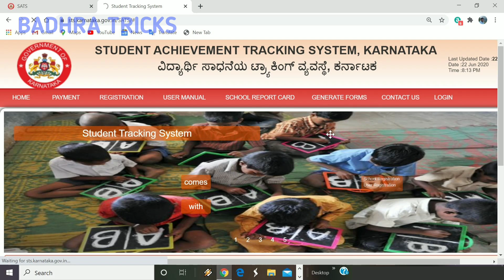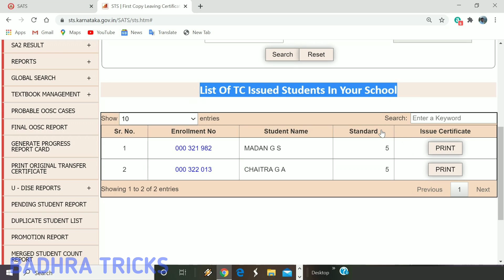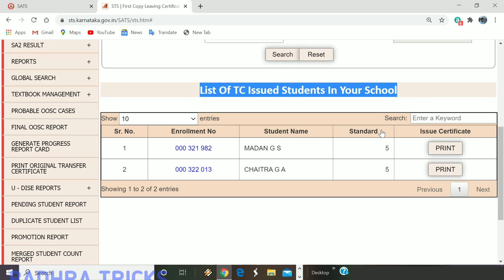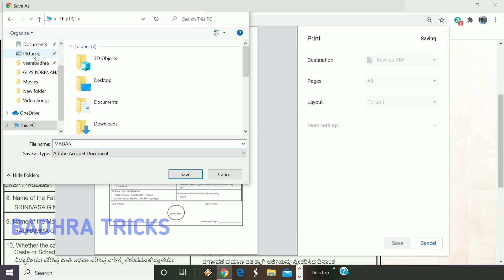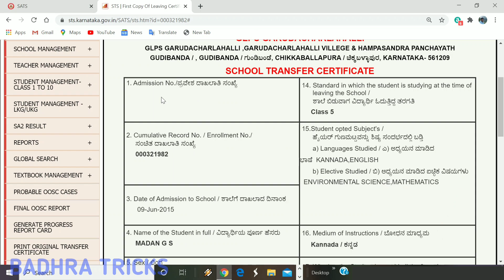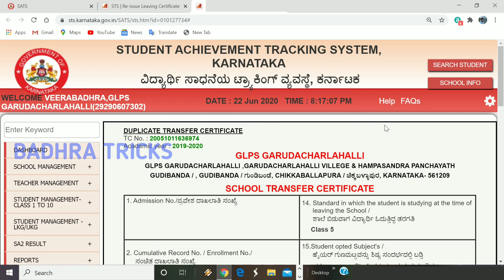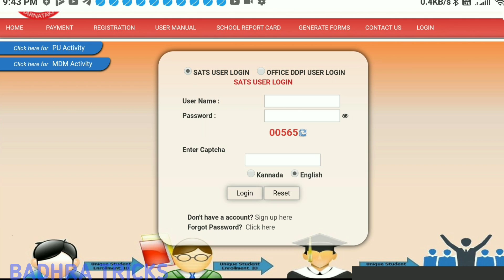SATS ನಲ್ಲಿ TRANSFER CERTIFICATE (TC) SAVE PDF ಮಾಡುವುದು ಹೇಗೆ? & REPRINT ತೆಗೆಯುವುದು ಹೇಗೆ?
Hai friends